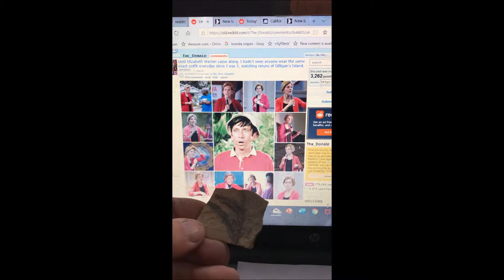Dawn Redwoods....Very Interesting...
Filmed at Highland Hill Farm in Fountainville Pa